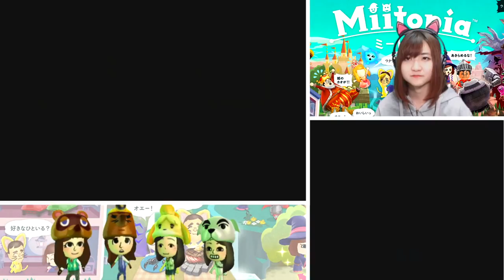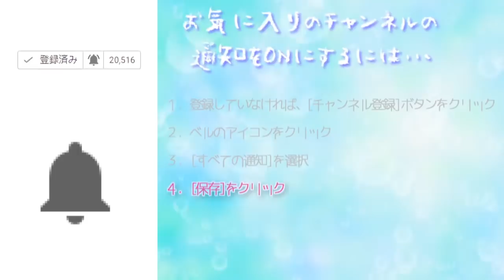トナリーノの国のウィスパー王子がむかつく[3DS]ミートピア Part 12